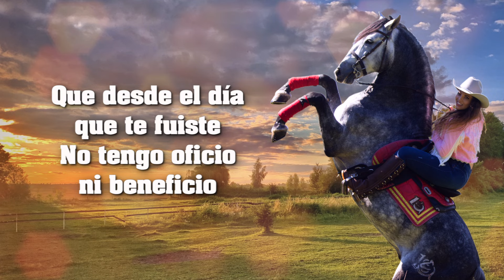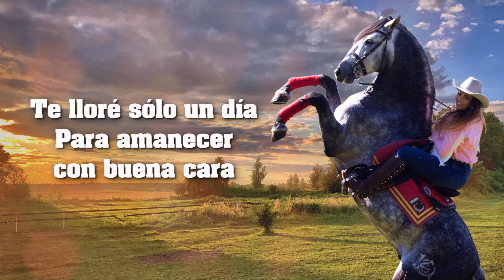Diana Laura - Te Lloré Sólo Un Día (Lyric Video Oficial)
Lyric Video Oficial del éxito "Te lloré solo un Día" composición e interpretación de Diana Lura.